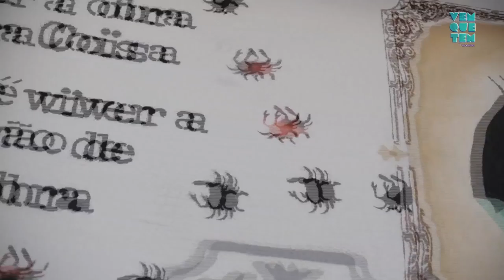Vem Que Tem - Na estrada: FORTALEZA!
O Vem Que Tem colocou o pé na estrada mais uma vez e adivinha só aonde fomos parar? Em uma terrinha maravilhosa chamada Fortaleza! E lá encontramos com Aline Rodrigues do Penteadeira Amarela. Curtiu? Então clica aqui pra conferir!